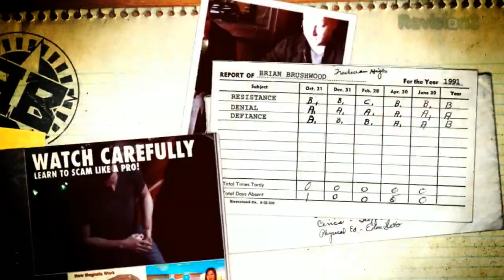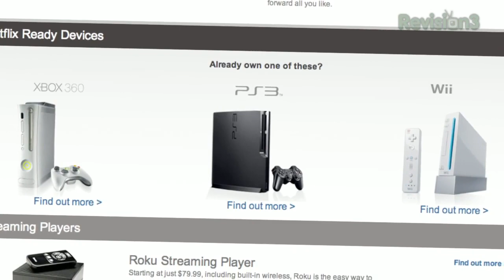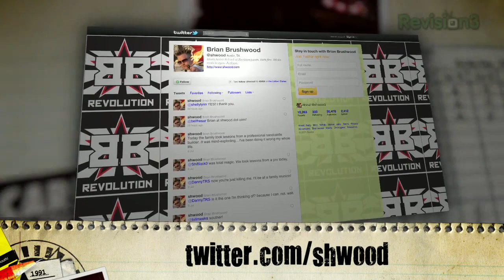How to CHEAT at Card Tricks and Be a Lie Detector!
Can you guess what card your friend picked out of a deck by putting them through a bizarre interrogation? Maybe - or you can try this much easier and much more devious method!